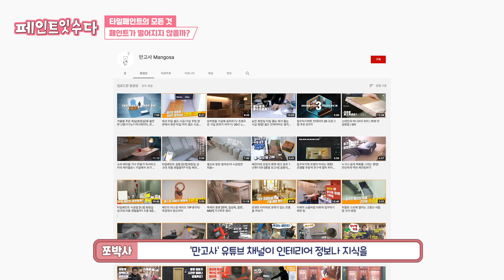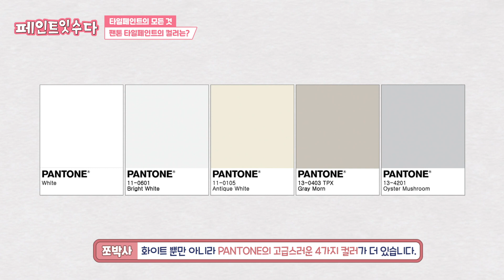[ENG SUB] 욕실/주방 타일 셀프 시공이 가능하다고? 팬톤 타일페인트에 대한 모든 궁금증 해소!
욕실/주방 타일을 교체하고 싶은데 공사비용, 시간을 내기에 부담스럽고
직접 하자니 막막하신 분들이라면 오늘 영상을 주목해주세요 :)
타일 벽면에 칠할 수 있는 페인트로 저렴하게 빠르게 바꿀 수 있습니다.

* 순서
00:00 주제소개
01:16 Q1. 벽면 타일 전용 페인트 '팬톤 타일페인트' 소개
01:45 Q2. 미끄러운 타일 위에서도 페인트가 떨어지지 않고 잘 붙어있을까? ( @Mangosa 님의 타일페인트 실험 영상 | )
02:53 Q3. 타일 어디에나 사용할 수 있나요?
03:11 Q4. 팬톤 타일페인트로 꾸민 욕실/주방
04:14 Q5. 타일에 페인팅 후, 물이 닿아도 괜찮을까?
04:41 Q6. 젯소칠을 해야 할까?
05:29 Q7. 밑 색이 진한 컬러일 경우, 은폐가 될까?
06:06 Q8. 친환경 인증은 받았는지? 냄새는 나지 않을까?
06:51 Q9. 팬톤 타일페인트의 컬러는?
07:22 Q10. 2가지의 용액을 섞어서 쓰는 타입은 번거로운데 그 이유는?
09:15 님아 그 강을 건너지 마오..
09:53 마무리 인사

* 영상 내 소개 제품 : 팬톤 타일페인트

* 영상 내 벽 컬러 정보
- 상단 : 팬톤페인트 PANTONE 11-0602 Snow White
- 하단 : 팬톤페인트 PANTONE 13-6110 Mist Green